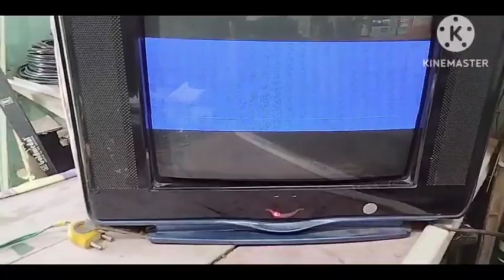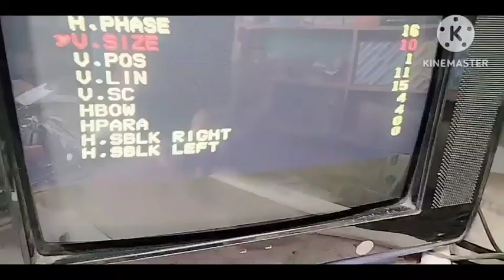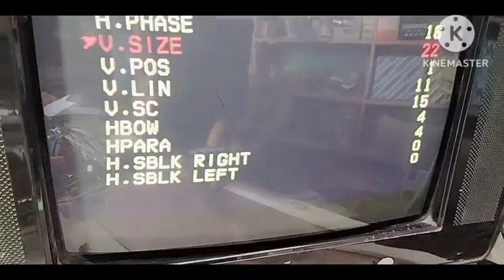न्यू किट इंस्टॉल करने के बाद वर्टिकल प्रॉब्लम 1 मिनट में ठीक करे //vertical problem solved crt tv#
Hi freind wlcm to my channel

दोस्तों इस वीडियो में मैंने tv को बिना खोले Remote से ही vertical प्रॉब्लम solved करके दिखाया, किसी न्यू technician भाई ने tv में न्यू किट इंस्टॉल किया था but उनका वर्टिकल size Adjust नहीं कर पाया था, दोस्तों आप भी न्यू मेकैनिक हो तो ये वीडियो आपके लिए है आप इस वीडियो को पूरा देखो और आप दमदार तरीके से टीवी को रिपेयर करना सिखों
और freind आपसे request है आप वीडियो लाइक करना न भूलें plesse Freinds 🙏